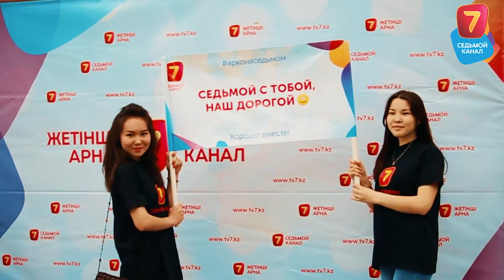"Седьмой канал" на ЯРКОкросс2016!